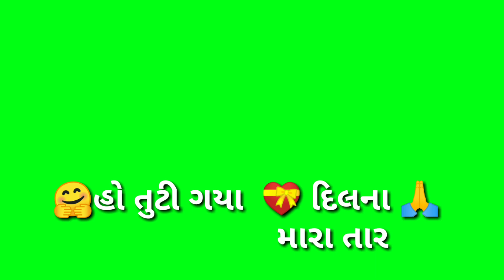New Gujarati Green Screen status 2021 Ame Samji Gaya Prem Ni Rit Mara Yar Ashok Thakor Sad Song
ame samji gayo ashok thakor
ame samji gayo ashok thakor green screen status
ashok thakor
ashok thakor sad song
new gujarati video song
latest bewafa song
new gujarati green status
new gujarati green status 2021
 latest gujarati song
ame samji aaya prem ni rit mara yar
new gujarati green screen status